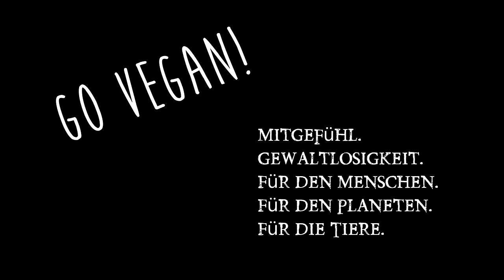5 Wochen Rohkost, Resümee. Erste tiefgreifende Änderungen. Neue Gedanken & Erfahrung!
So 5 Wochen Rohkost sind vorbei und in den letzten Tagen, parallel zur Entgiftung kamen neuartige Gedanken und eine seltsame Art der Selbstreflexion. Offen und Ehrlich 100% echt.